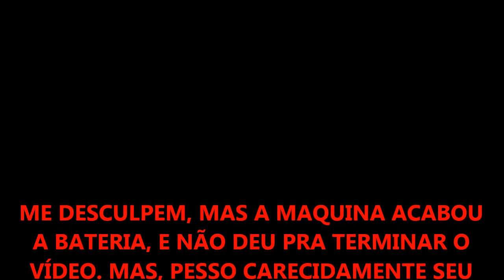▶️CANAIS QUE SOU INSCRITO - JN SILVA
CANAIS QUE SOU INSCRITO